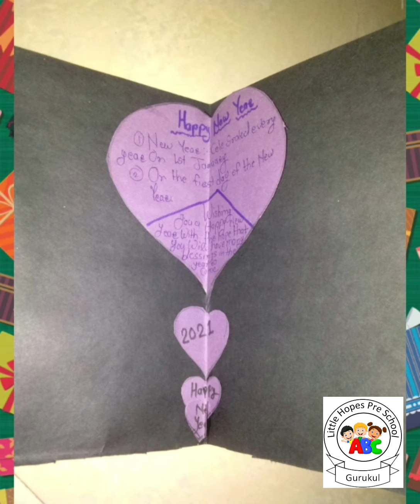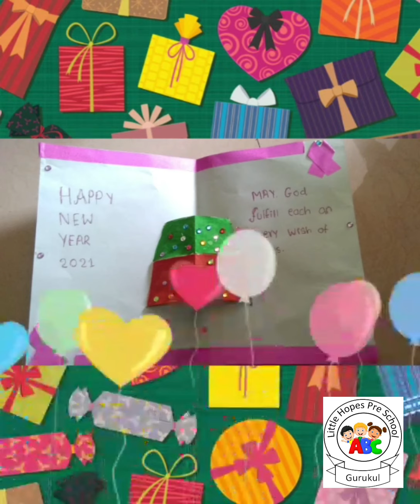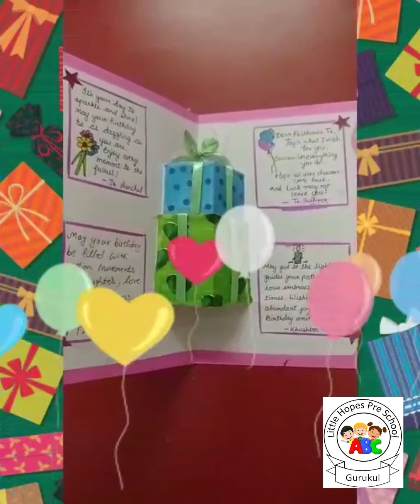New Year Celebration- Greeting Card- 31st December 2020